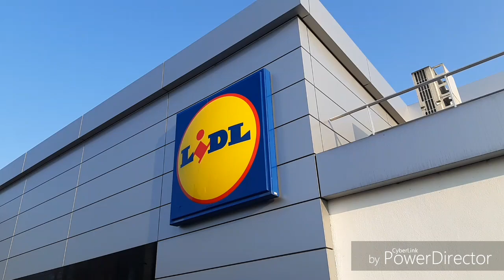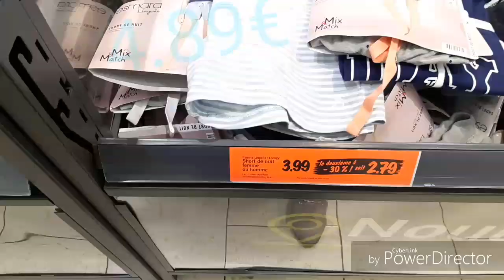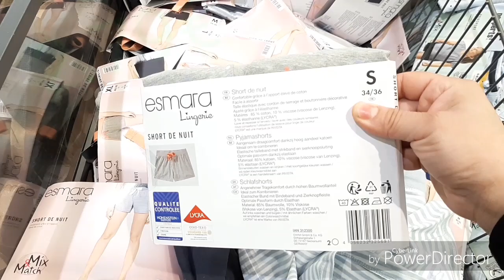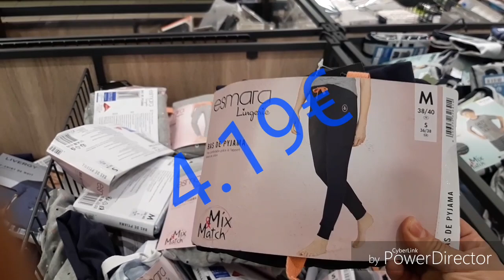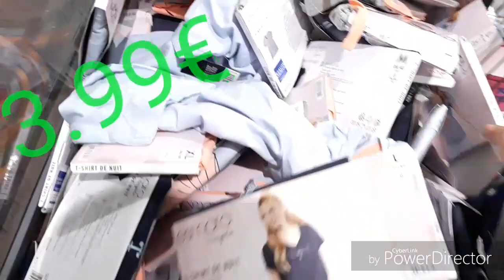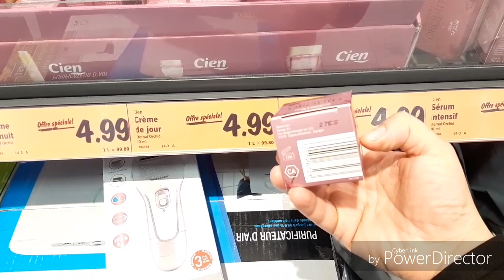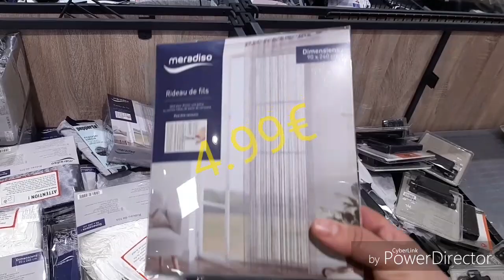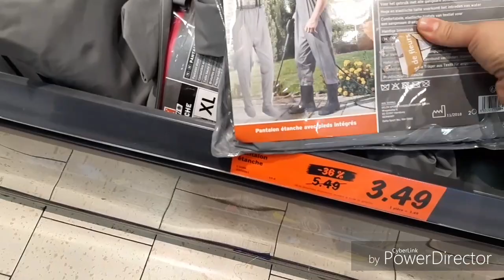les promotions d'Avril 2019 à Lidl 😱👍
promotions Lidl pas cher#